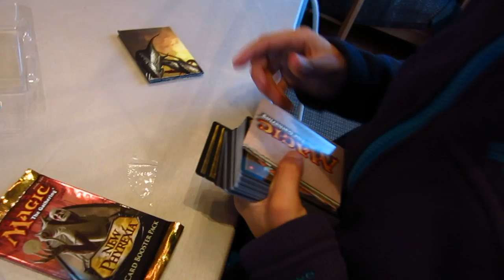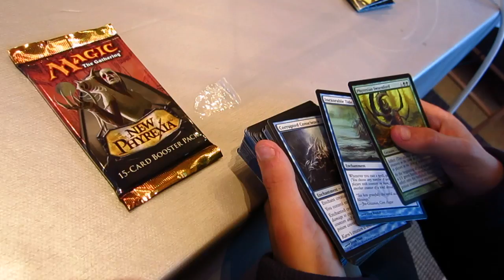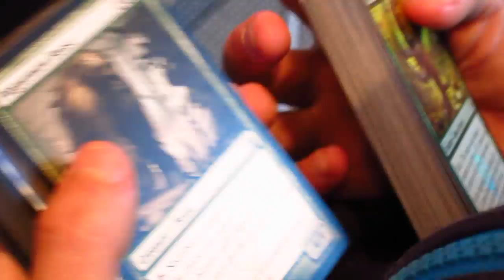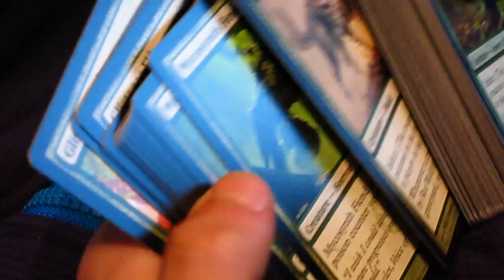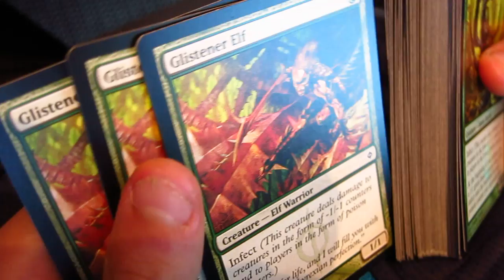MTG opening, This is not asmr 01